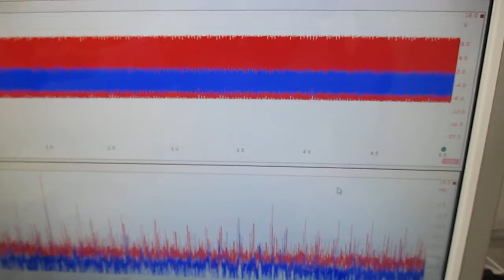超音波プローブを利用した超音波制御システム Ultrasonic-labo